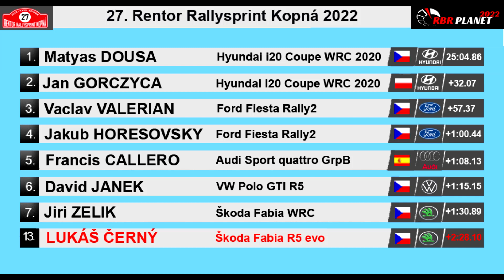rbrplanet.php5.cz - 27. Rentor Rallysprint Kopná 2022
REVIEW

CERNY Lukas

27. Rentor Rallysprint Kopná 2022

Škoda Fabia R5 evo